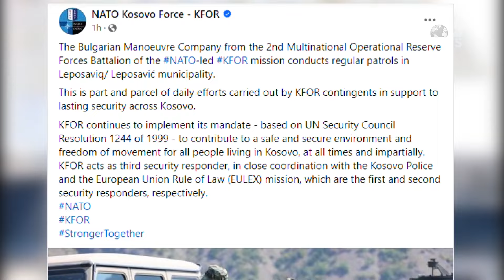Top News/ Situata në veri të Kosovës/ KFOR patrullon në Leposaviçin me shumicë serbe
Ura e Ibrit është shndërruar në një mollë sherri mes qeverisë së Kosovës së drejtuar nga Albin Kurti dhe aleatët ndërkombëtarë. Këta të fundit kanë kërkuar që Kurti të mos vijojë me veprime e vendime të njanshme që do të rrezikonin sigurinë në Kosovë dhe më gjerë.

I vendosur për vijimin e misionin paqeruajtës, KFOR mësohet se ka kryer këtë të shtunë patrullime në një nga zonat e veriut të Kosovës, atë të Leposaviçit, komunë me shumicë serbe. Lajmi është bërë I ditur nga vetë misioni I NATO-s në Kosovë KFOR në një postim në rrjetet soc iale, ku thuhet se pjesëtarë të saj nga Kompania Bullgare e Manovrimit, kanë zhvilluar patrullime të rregullta në komunën e Leposaviqit.

“Kompania bullgare e Manovrave nga Batalioni i 2-të i Forcave Rezervë Operacionale Multinacionale të misionit KFOR të udhëhequr nga NATO zhvillon patrulla të rregullta në komunën Leposaviq/ Leposaviq. Kjo është pjesë dhe parcelë e përpjekjeve të përditshme të kryera nga kontingjentet e KFOR-it në mbështetje të sigurisë së qëndrueshme në të gjithë”, thuhet në njoftim.

KFOR bën me dije se vazhdon të zbatojë mandatin e tij - bazuar në Rezolutën 1244 të Këshillit të Sigurimit të OKB-së të vitit 1999 për të kontribuar në një mjedis të sigurt dhe liri të lëvizjes për të gjithë njerëzit që jetojnë në Kosovë, në çdo kohë.